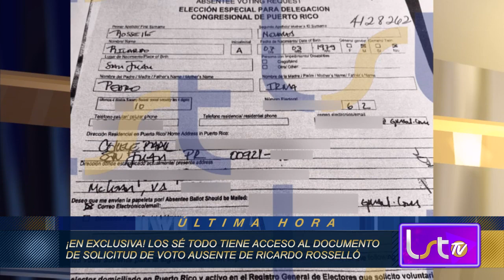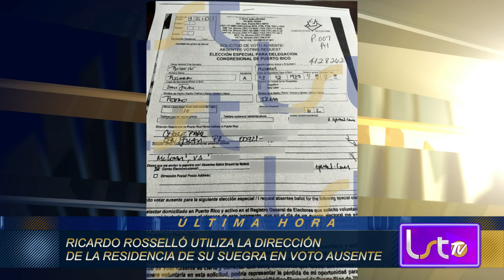TENEMOS ACCESO A LA SOLICITUD DE VOTO AUSENTE DE RICARDO ROSSELLÓ. TODOS LOS DETALLES AQUI.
Lo Se Todo - Lunes a Viernes a las 3 pm por Wapa TV, Puerto Rico